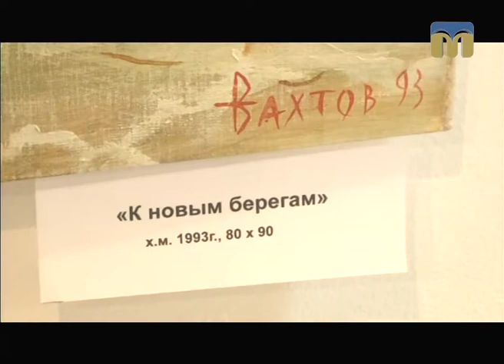Телевізійні новини Миколаївщини – 6.11.2017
Інформаційна картина дня поглядом кореспондентів телеканалу “Миколаїв” (денний випуск новин - 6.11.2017):
-  інформаційно-розважальна акція від ДСНС;
- День села Воронівка;
- виставка миколаївського художника Володимира Бахтова;
- п’ятигодинний марафон;
- перемога МФК «Миколаїв».